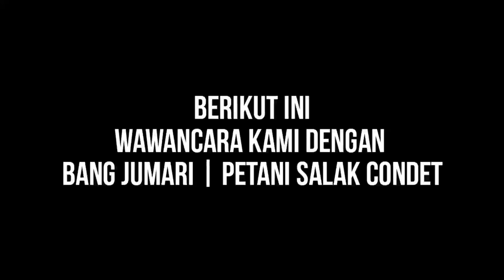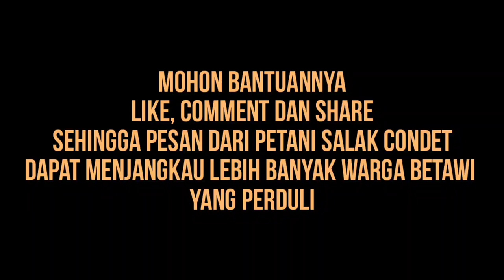PENJAGA MASKOT JAKARTA | Petani Salak Condet #3 Selesai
pada bagian 3 seri terakhir ini sang penjaga maskot jakarta | Bang Jumari menjelaskan Tentang Harapan dan Mimpi nya terhadap Perkebunan Salak yang ada di Condet.

Begitu mulia harapannya menjaga kelestarian Salak sebagai maskot jakarta dengan sukarela
memelihara pohon salak walau lahannya milik orang lain dan dengan pendapatan yang sangat minim untuk menghidupi 5 orang anaknya di dalam rumah yang sangat sederhana.

Di sini seperti di pertanyakan peran pemerintah DKI jakarta dan masyarakatnya karena keberlangsungan maskot ini terancam kepunahan.

Kita masih mempunyai sedikit harapan kepada orang - orang seperti bang Jumari, Babe Naih Sofyan, Bang Daeng dan para petani salak di condet yang jumlahnya kian menurun akibat penghasilan menjual salak tak lagi mampu memenuhi kebutuhan hidup di jakarta.

alangkah bijaksana kita berbuat sesuatu kepada mereka karena kita " berhutang " budi kepada mereka yang dengan keterbatasan secara ekonomi mampu berbuat untuk menjaga MASKOT JAKARTA.

disini saya mengajak dan mengetuk hati kita semua untuk membantu mereka dengan jalan apa saja yang kita rela untuk sedikit membantu mereka.
sehingga para petani Salak merasakan dukungan moril dan materiil dari kita semua masyarakat Jakarta.

Terima kasih
para penjaga MASKOT JAKARTA
buat saya kalian adalah Pahlawan Jakarta zaman sekarang.